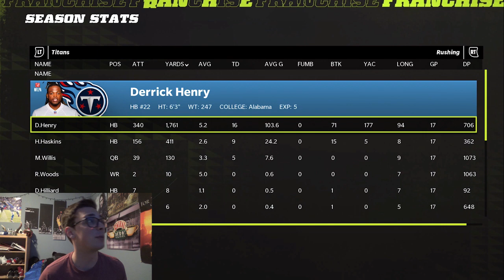The Tennessee Titans Draft Malik Willis and Treylon Burks!!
The Titans went out and got new young stars for their team. Can these young studs help take them back to the Super Bowl? We hop into Madden 22 to find out!